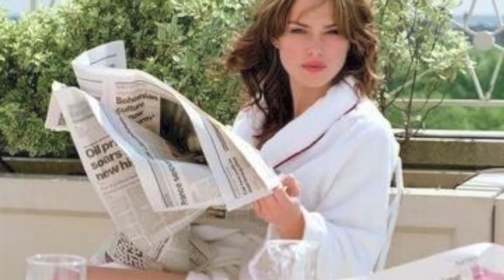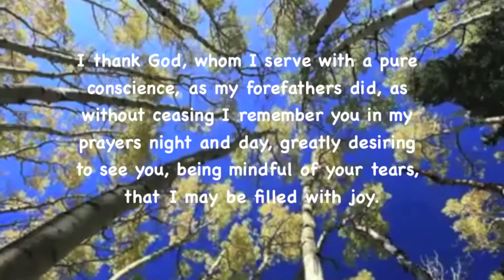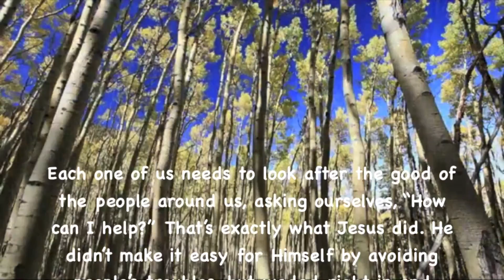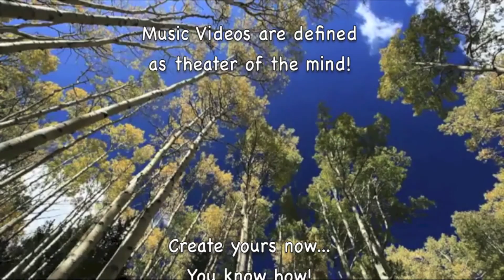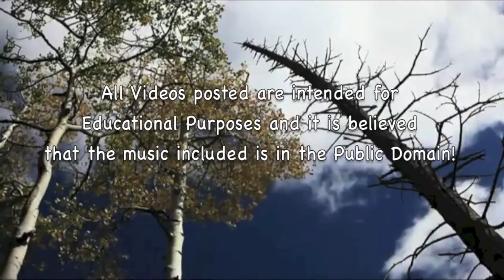Norman Luboff Choir: Adios! (1080p 3D)